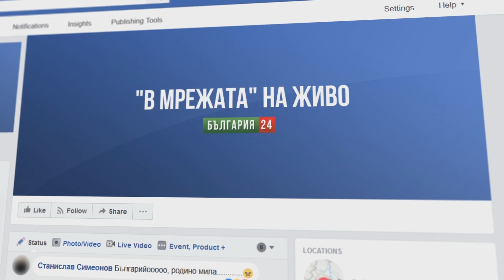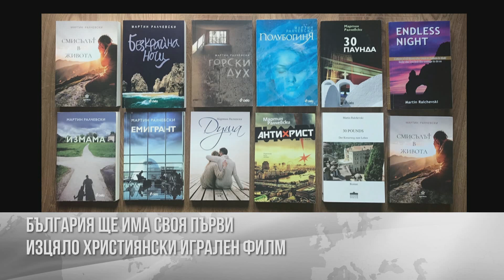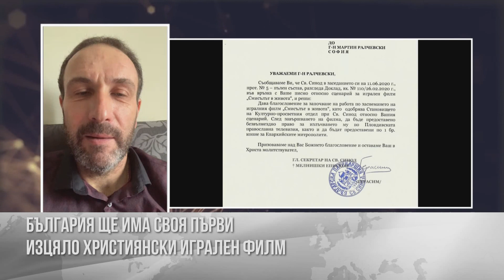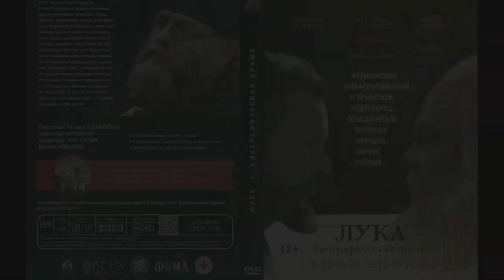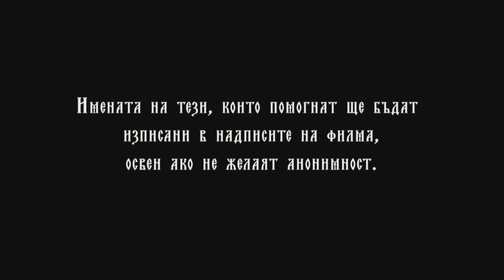България ще има своя първи изцяло християнски игрален филм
Напът е да се осъществи заснемането на първия изцяло християнски игрален филм в България. Той ще е по романа на Мартин Ралчевски „Смисълът в живота”. Авторът ще е сценарист на продукцията, а режисьор ще е Николай Генчев.
Създателите на кинолентата са осигурили началната сума за проекта, но тя все още не е достатъчна и продължават да търсят помощ за финансирането.
Сценарият на филма е одобрен и благословен от Светия синод на Българската православна църква.
А банковата сметка, на която се набират средства за реализацията му е:
Филмова къща “Синархия”
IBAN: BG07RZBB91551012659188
BIC: RZBBBGSF, Raiffeisen Bank.

Гост в предаването "В мрежата": Мартин Ралчевски - писател и богослов
Тема: България ще има своя първи изцяло християнски игрален филм
Водещ: Силвия Стоядинова